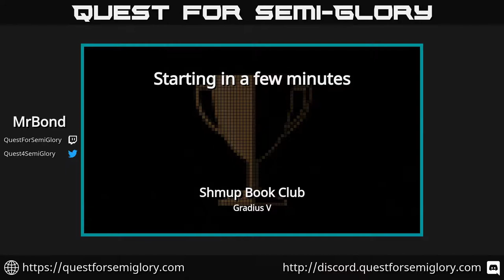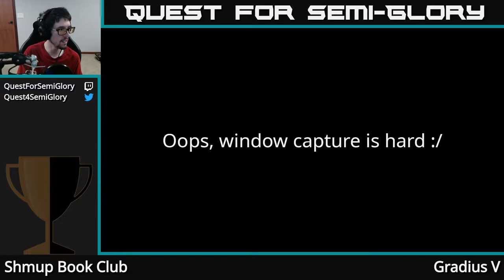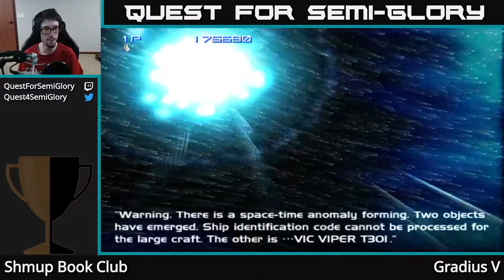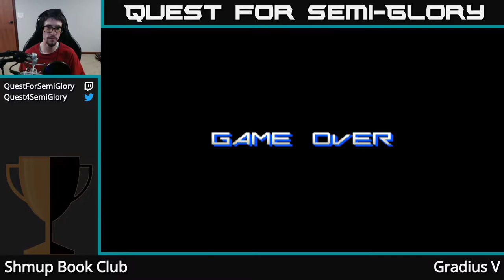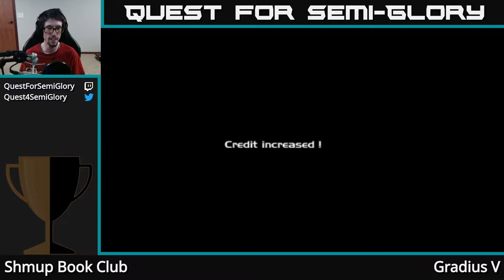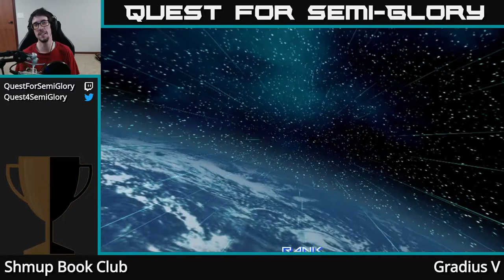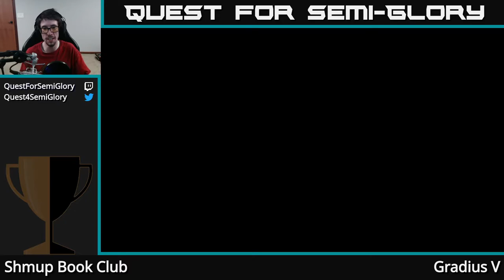Shmup Book Club, Apr 2020 - Gradius V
Gradius V (PS2, 2004)